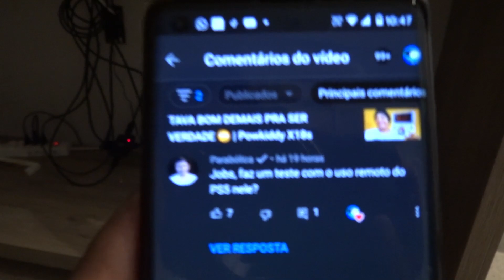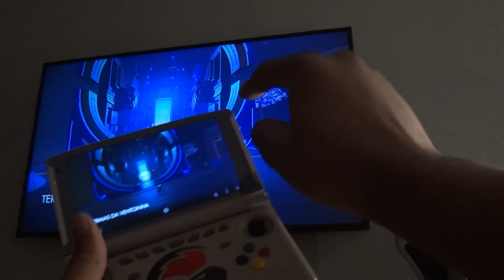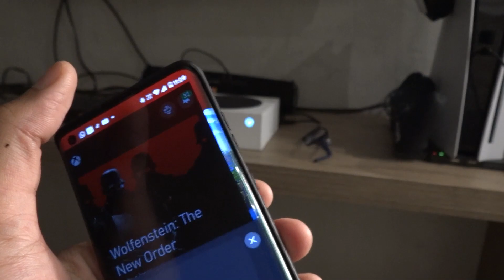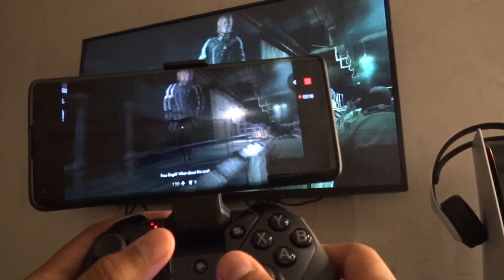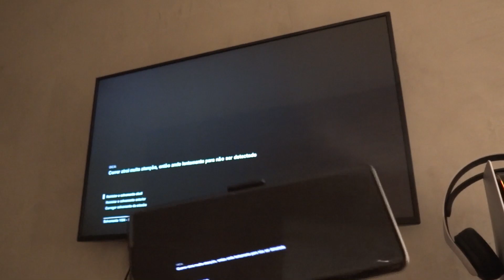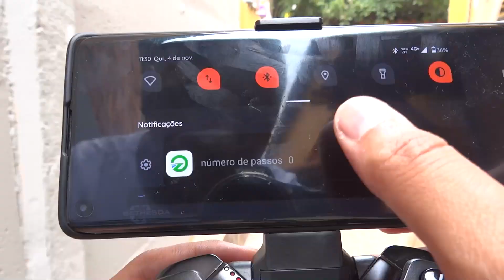DÁ PRA JOGAR NO XBOX SERIES S PELO CELULAR?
00:00 Inscreva-se
00:10 Siga no instagram: @mano_jobs